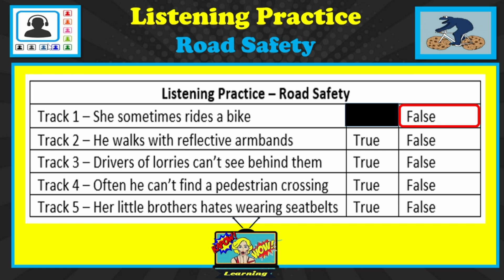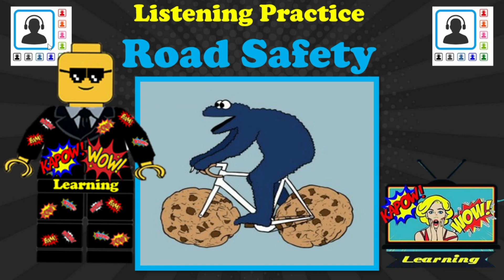Listening Practice - Road Safety - Kapow wow